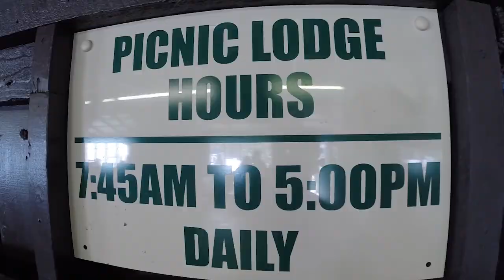LIFT TICKET TV 0115 ELK MOUNTAIN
It was so easy to fall in love with Elk Mountain. I think you'll see why.